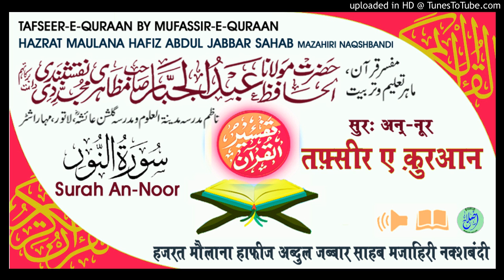Tafseer Surah An-Noor Aayat.06-10 HAZRAT MAULANA HAFIZ ABDUL JABBAR SAHAB MAZAHIRI NAQSHBANDI